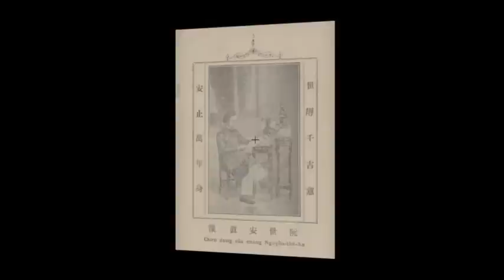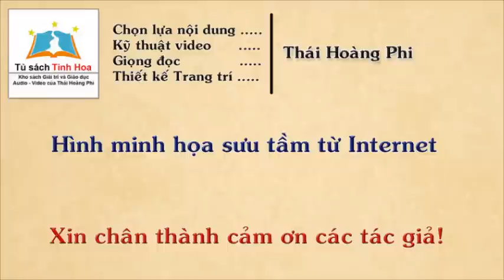GIA ĐÌNH NGỘ BIẾN. Tập 01. Tác giả: Nguyễn Hữu Sinh (Gò Công). Người đọc: Thái Hoàng Phi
TủSáchTinhHoa giới thiệu
Tiểu thuyết GIA ĐÌNH NGỘ BIẾN. Tập 01
Tác giả: Nguyễn Hữu Sinh (Gò Công)
Xuất bản: 1924
Người đọc: Thái Hoàng Phi

Sơ lược tiểu sử nhà văn Nguyễn Hữu Sinh:
(Chưa có thông tin)
Kính thưa Quý thính giả:
Để kênh Tủ Sách Tinh Hoa có thêm tài chính nhằm duy trì hoạt động và phát triển kênh, mang đến lợi ích tinh thần cho mọi người, Quý thính giả yêu mến kênh và có điều kiện, có thể tài trợ (Donate) cho kênh thông qua:

1. Đóng góp bằng tiền mặt (Cash) hoặc chuyển khoản (Transfer money) qua Ngân hàng hoặc Western Union như sau:
Người nhận (Beneficiary): Thái Hoàng Phi
Swift Code: ASCBVNVX
Số Tài khoản (Account Number): 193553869
Ngân hàng TMCP Á Châu (Asia Commercial Bank Vietnam).

3. Hoặc gửi dịch vụ tới địa chỉ:
để biết chi tiết.
Chú ý: Quý thính giả ủng hộ xin vui lòng ghi rõ tên hoặc nick thường dùng (Facebook, Youtube...) và địa chỉ mail để TSTH có cơ hội gửi lời cảm ơn riêng một cách trân trọng đến Quý vị.
Vì lý do tế nhị, TSTH sẽ hạn chế việc thông báo công khai bằng video lên  kênh nhằm tránh loãng kênh và gây sự bối rối đến số lượng lớn các Quý thính giả không tiện việc ủng hộ.
Trân trọng!
TSTH - THP